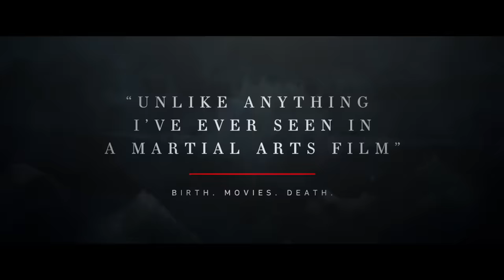SHADOW Official Trailer | Directed by Zhang Yimou | Starring Deng Chao, Sun Li, and Zheng Kai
SHADOW: Watch Now On Digital, Blu-ray, 4K, and DVD |
In a commander’s obsessive quest for a long-sought victory over a rival kingdom, he must execute an intricate plan involving his wife, the Shadow, and the kings of both kingdoms, leading up to a stunning invasion unlike any seen before.

Directed by: Zhang Yimou
Starring: Deng Chao, ​​​​​​​Sun Li, Zheng Kai, Wang Qianyuan, Wang Jingchun, Hu Jun, Guan Xiaotong, and Leo Wu